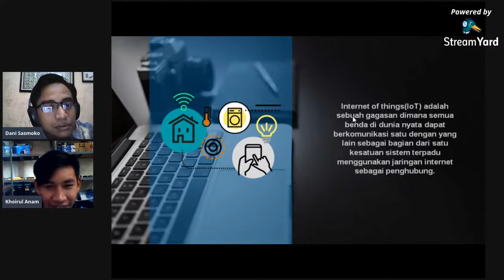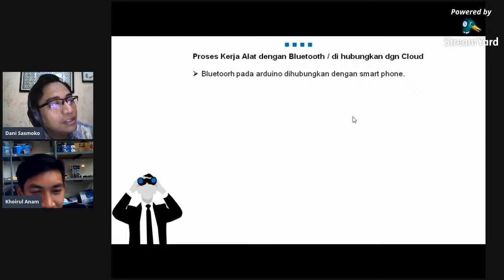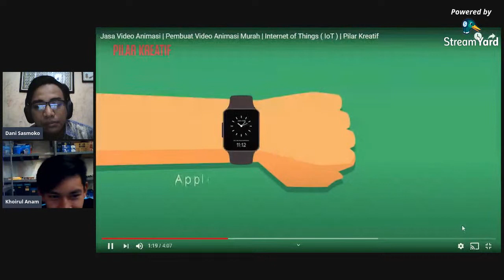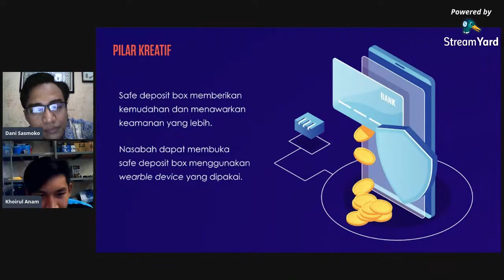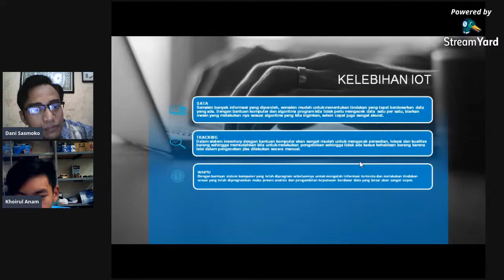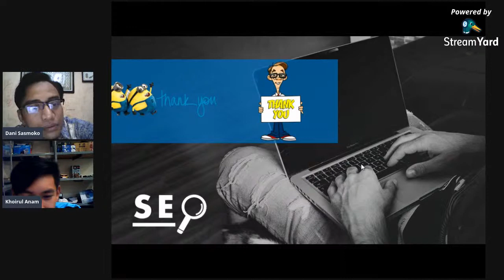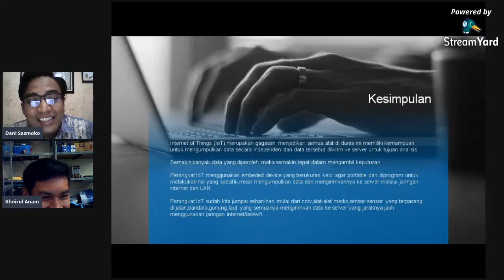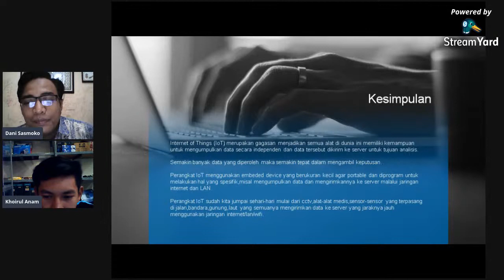STEKOM-PENERAPAN IOT -STUDI KASUS SMART GARAGE DOO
RPERIPERAL -SKS 19.2